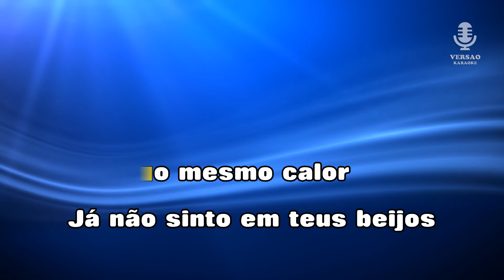♫ Demo - Karaoke - BEIJO GELADO (remix) - Conjunto Iniciadores